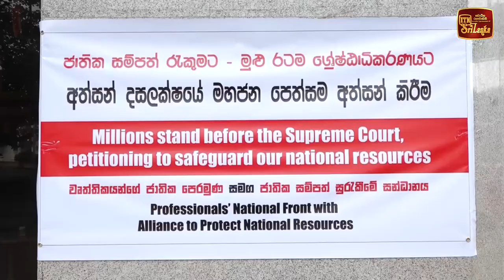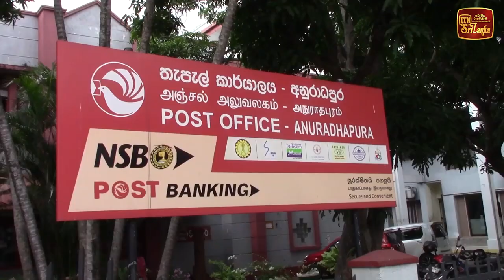වර්ජන වර්ජන - ඉවරයක් නැති වර්ජන